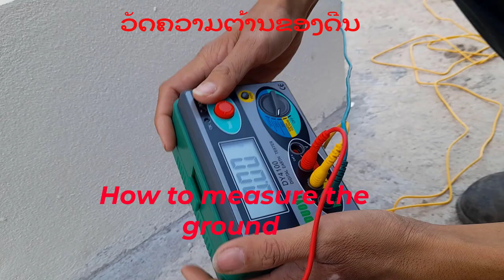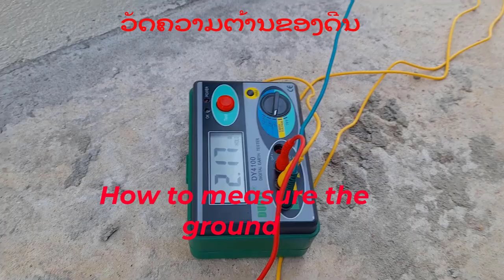How to Install a Ground Rod | Electricity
In this beginner-friendly video, you will learn how to install a ground rod safely and effectively in your home.
Electriciens sans frontières (Electricians Without Borders) is an NGO working for international solidarity. Since 1986, it has undertaken projects to help people in the remotest and most disadvantaged areas gain access to both electricty and water, with the objective of improving their living conditions by making access to electricity a cornerstone of human and economic development